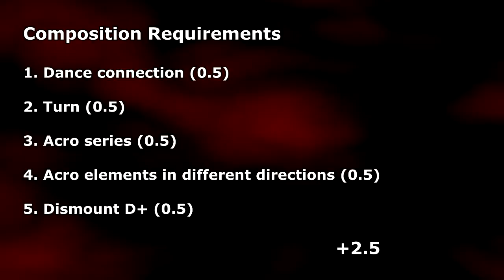Maria Bondareva BB 2012 D Score (2013-2016 CoP)